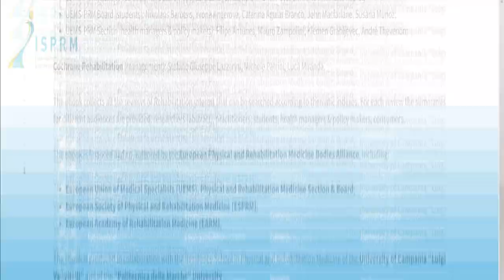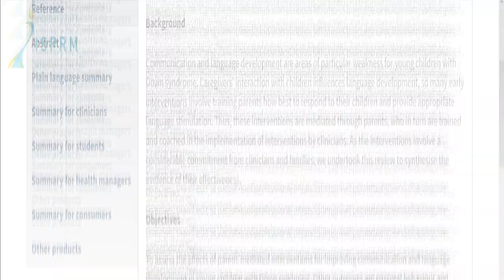Cochrane Rehab ebook: an on-line resource for all rehabilitation professionals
🎙 Cochrane Rehab ebook: an on-line resource for all rehabilitation professionals. Hundreds of studies and evidences with summaries produced for clinicians, students, health managers and consumers. In Lisbon, at ISPRM2022, Cochrane Rehab ebook was presented by Stefano Negrini, director of Cochrane Rehabilitation.